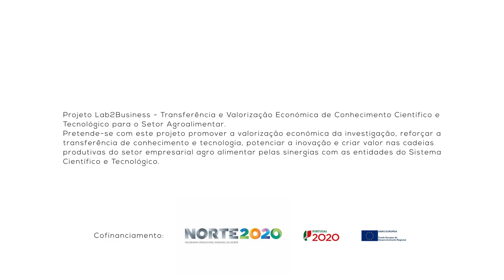1 Minuto com: Débora Campos - Doutoramento em Biotecnologia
1 Minuto com: Débora Campos - Formulação e produção de nanoparticulas lipidicas, com atividade biológica, aplicadas a matrizes lácteas